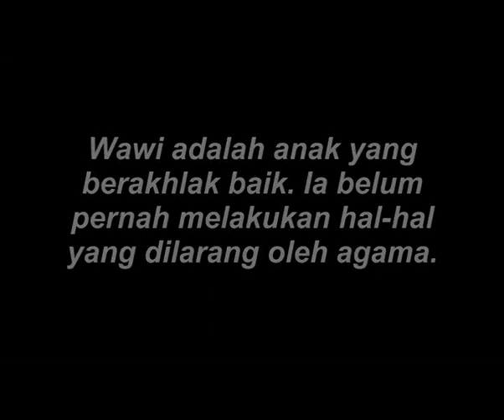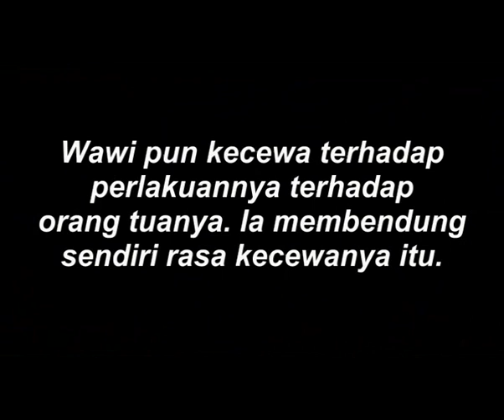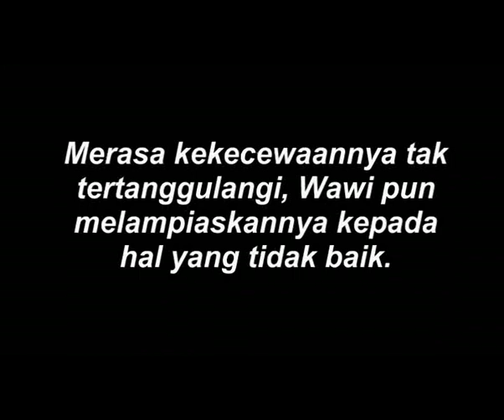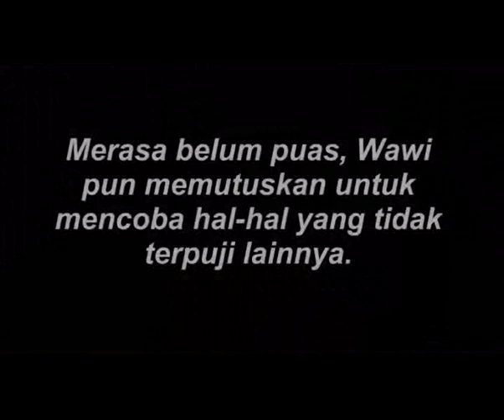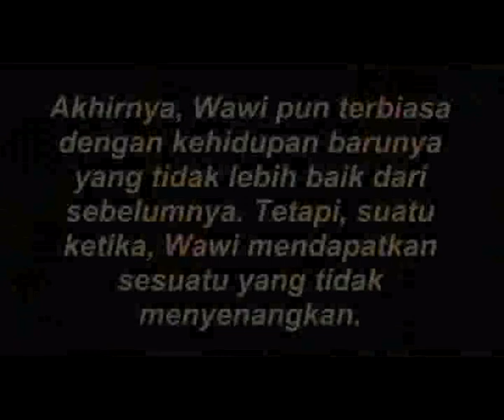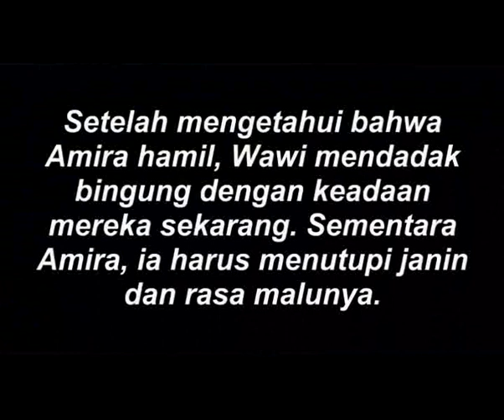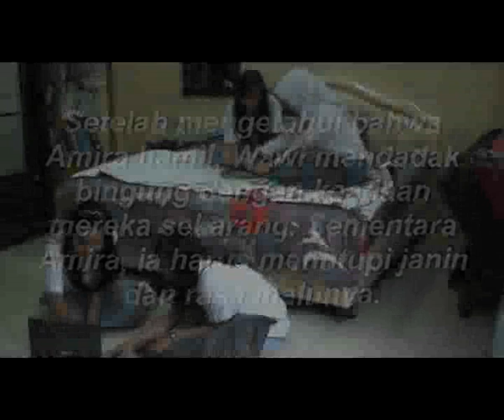Film Agama XII IA 4 Part 1